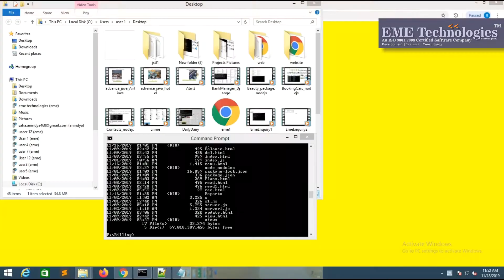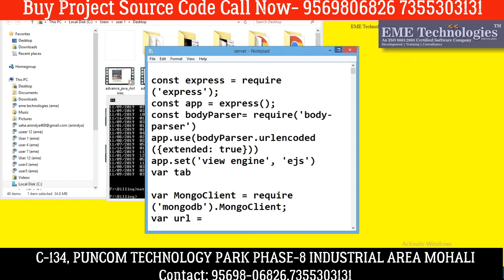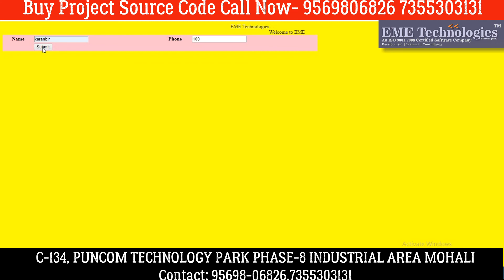How to Create Billing Software Application in Nodejs | Download Node Js Project With Source Code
How to Create a Restaurant Management Billing System in NodeJs
Create Telephone Diary - Mini Project - step by step in c#
how to make desktop application in javascript
How to Create Telephone Diary in c#
How to Create Phone Book in C#
asp.net web api tutorial for beginners
Create Simple Desktop Application with Javascript
node js express tutorial for beginners
node js express shopping cart tutorial
electron js tutorial
node js tutorial
mean application tutorial angular 2
mean stack tutorial for beginners
invoice tutorial in php jquery
sales and inventory management system
inventory management for small business
node js shopping cart tutorial
mean stack application tutorial
php invoice system tutorial
php mysql invoice tutorial
web based inventory management
inventory system source code
node js project tutorial
node js express tutorial
node js beginner tutorial
nodejs shopping cart tutorial
inventory management
inventory system
electron tutorial
stripe tutorial
create invoice with payment
mean application tutorial
mean stack tutorial
College Project Download
Download Project with Source Code